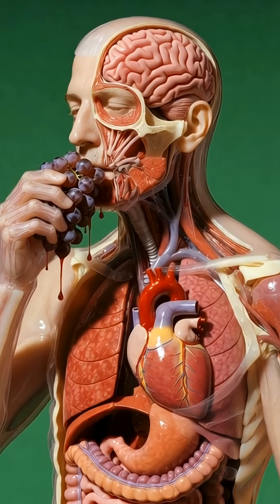What Happens Inside Your Body When You Eat Grapes?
Angur benefits, grapes inside human body, grapes digestion animation, grapes health benefits, grapes side effects, 3D anatomy food video, medical animation grapes, fruit effects on body, anatomy visualization